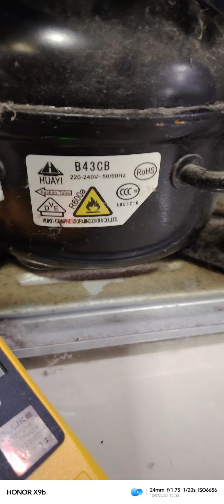ESCOD ENTERPRISE Share video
Inilah sikit-sikit kerja nak tunjukkan.